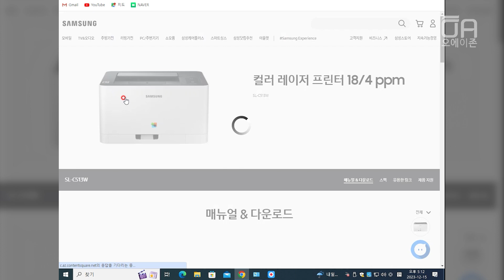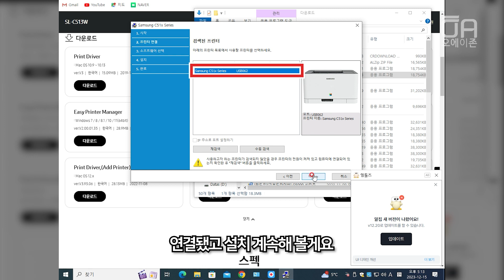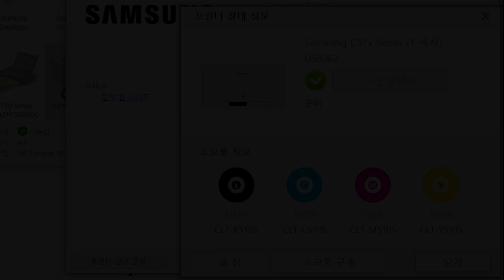삼성 컬러레이저 프린터 SL-C513W USB 프린터 케이블 연결사용 PC에서 드라이버 설치하는 방법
삼성 컬러레이저 프린터 SL-C513W USB 프린터 케이블 연결사용 PC에서 드라이버 설치하는 방법을 알려드립니다